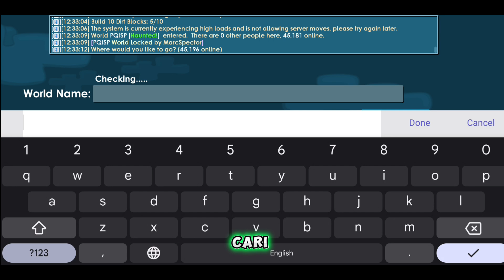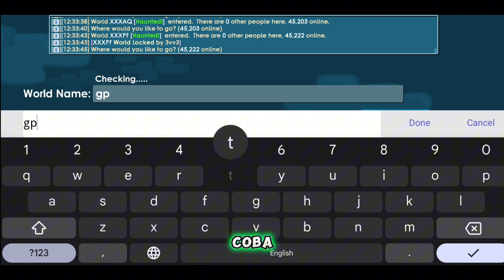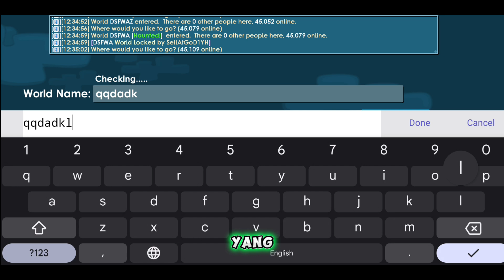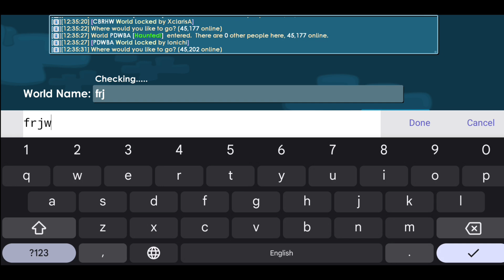Modal 2 wl bisa dapat apa ya di Growtopia?? info profitan dong puh growtopia #2023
info profitan puh